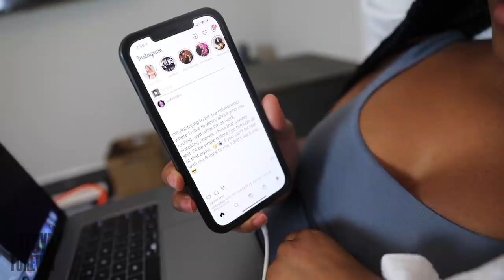Vlog 29- MOVING ON + PUTTING MYSELF FIRST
MOVING ON + PUTTING MYSELF FIRST